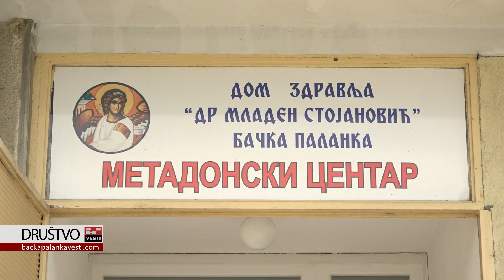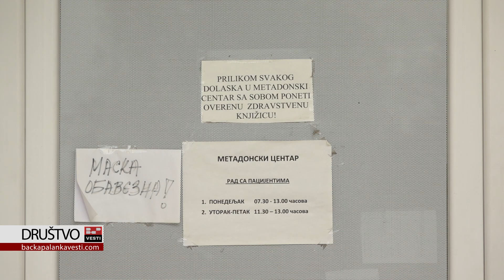Poslednjih šest meseci povećan broj zavisnika u opštini Bačka Palanka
BAČKA PALANKA: Od 2011. godine pri bačkopalanačkom Domu zdravlja radi Metadonski centar.

Psihijatar Srđana Krstonošić radi u Metadonskom centru i za naš portal govorila je o trenutnom broju registrovanih zavisnika od droge u našoj opštini kao i kako funkcioniše rad Metadonskog centra.